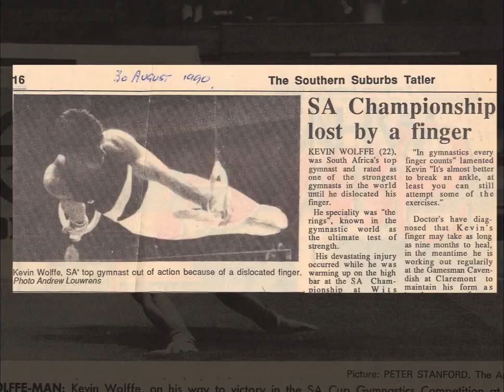Gymnastics The Rings 1989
The rings was always my favourite apparatus, found a few video clips and some pics, Quality sucks, did my best with what I had to work with.